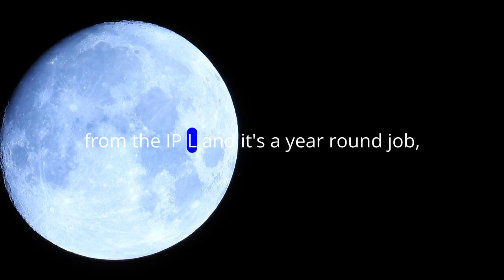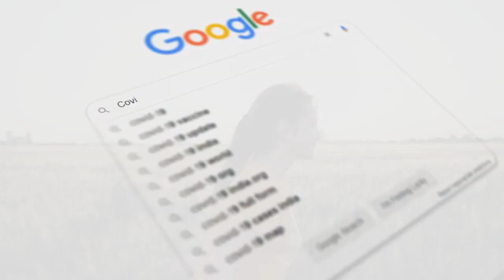Ponting Considers India Head Coach Role: Ex-Australia Captain Interested but Timing Isn’t Right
Ricky Ponting has confirmed he was approached to be India's head coach but indicated it's unlikely due to his current commitments. He expressed interest in international coaching but said the timing isn't right. Ponting, currently with Delhi Capitals and engaged in TV work, cited lifestyle reasons for his decision. The BCCI continues its search with names like Gautam Gambhir and Stephen Fleming in consideration.